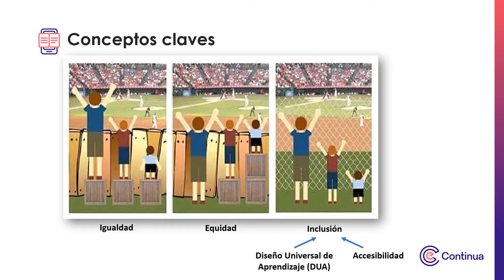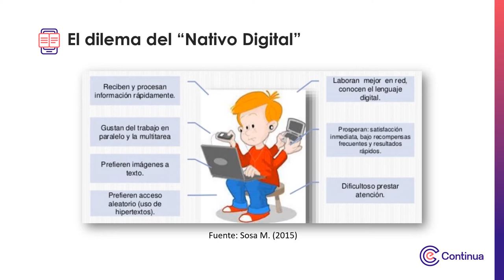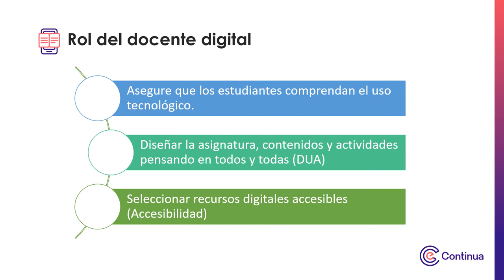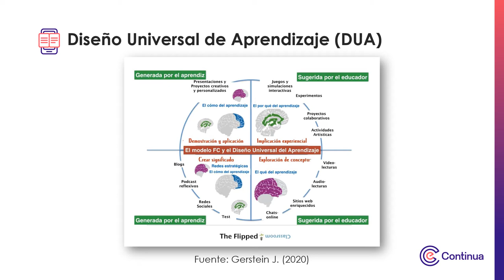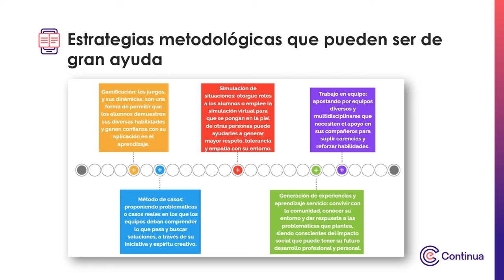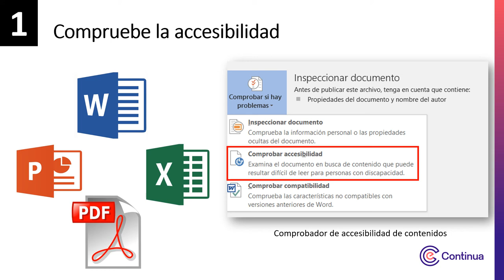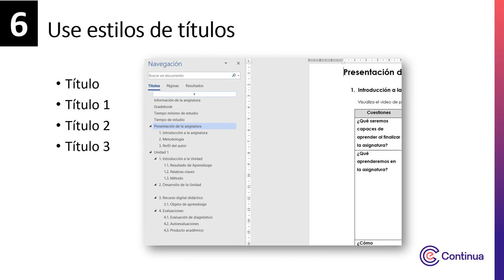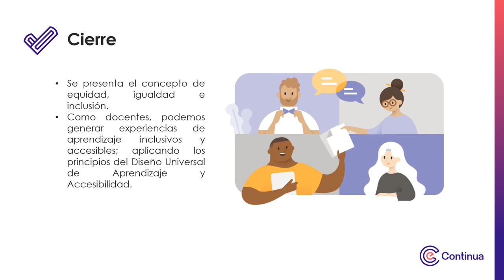Multimedia - Accesibilidad e inclusión